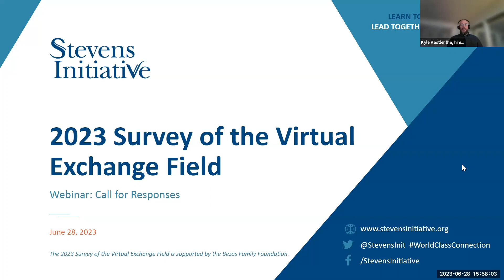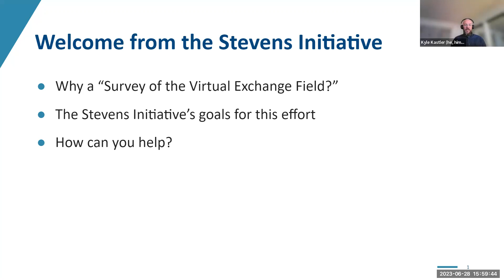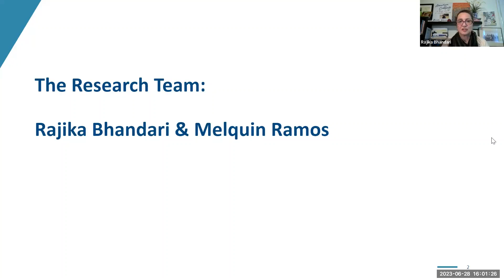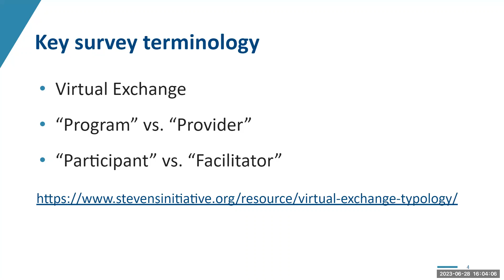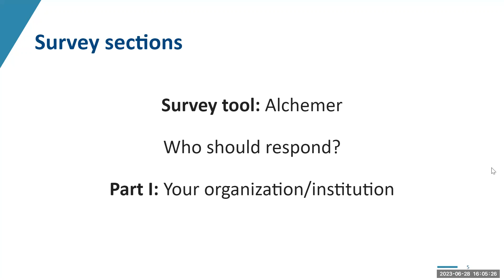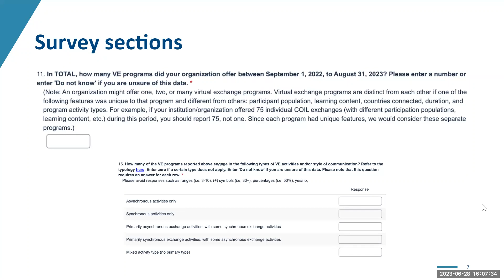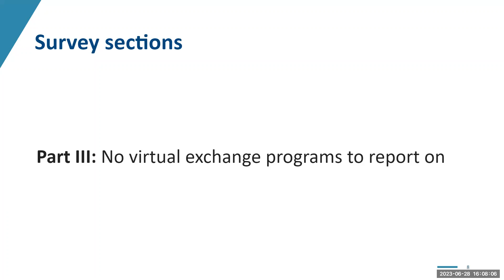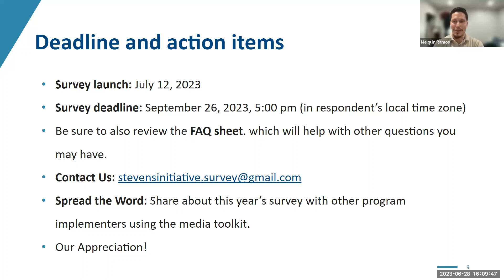2023 Survey of the Virtual Exchange Field Recorded Resource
This recorded resource walks you through starting the 2023 Survey of the Virtual Exchange Field, working with the platform, and how to answer some of the more complicated questions.